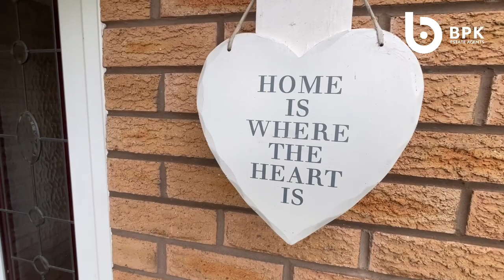24 Antonine Way 4 Bed Detached - £325,000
A spacious 4 bedroom detached house located in the sought after village of Houghton with large corner plot and conservatory.

Located in a popular residential area of similar style properties this modern family home briefly comprises:- entrance hallway, lounge, dining room, conservatory with patio doors to the rear garden, fitted kitchen and utility room with cloakroom/WC. First floor with master en-suite, three further double bedrooms and a well appointed bathroom.

Outside there are large, well maintained gardens with lawn, patio, mature borders and fruit trees. There is a gate with side access and to the front is driveway parking and a single garage.

The property is within walking distance of the local amenities of this popular village including first school, shop/ post office and restaurant. Carlisle city centre is only a short drive away and there is easy access to the M6/M74 at junction 44 or to the A69 Brampton/ Newcastle.

All mains services including gas central heating and uPVC double glazing throughout.

An internal viewing is highly recommended to appreciate what is on offer.

* 4 Bedroom Detached House
* Sought after location
* Large Corner Plot
* Garden with lawn & fruit trees
* Spacious Conservatory
* Gas Central Heating & Double Glazing

Accommodation comprises:

* Entrance Hallway

* Dining Room: 2.77m x 2.44m (9' 1" x 8')

* Conservatory: 5.79m x 3.35m (19' x 11')

* Kitchen: 3.66m x 2.77m (12' x 9' 1")

* Utility Room: 1.47m x 1.47m (4' 10" x 4' 10")

* Downstairs Cloakroom

* Stairs to Landing

* Bedroom 1: 4.14m x 3.48m (13' 7" x 11' 5")

* En-Suite

* Bedroom 2: 3.48m x 2.9m (11' 5" x 9' 6")

* Bedroom 3: 3.94m x 2.44m (12' 11" x 8')

* Bedroom 4: 2.84m x 2.59m (9' 4" x 8' 6")

* Bathroom: 1.88m x 2.08m (6' 2" x 6' 10")

* Garage

* Garden